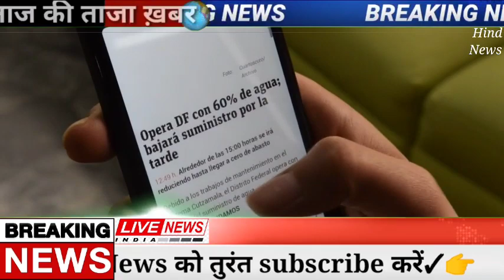आज के मुख्य समाचार 18 September 2022 Today Breaking News बड़ी खबरें Weather Mousam News PM Modi SBI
आज के मुख्य समाचार 16 September 2022 Today Breaking News बड़ी खबरें Headlines Weather PM Modi Today Breaking News Aaj Ki Taaja Khabaren Top 1160,1160,50,11600 News Headlines 16 September 2022 आज की दिनभर की ताजा और बड़ी खबरें ताजा समाचार Aaj Ki Taaja Khaabren Hindi Me Petrol Diesel Sona Chandi PM Modi News Amit Shah Omicron Virus Delta Plus Veriant Today Breaking News 16 September 2022 आज के मुख्य समाचार बड़ी खबरें ताजा खबरें न्यूज़ हेडलाइंस मुख्य समाचार Lockdown delta plus variant Weather News Mousam Samachar Baadh taza khabre मौसम PM Modi kisan andolan live Modi Ram Mandir Mansoon Agnipath Agniveer Mausam Weather News.

Today Breaking News 16 September 2022 आज के मुख्य समाचार बड़ी खबरें Agnipath Agniveer Mausam News PM Modi | देश के मुख्य समाचार 16 September 2022 taza khabre PM Modi Modi Ram Mandir Mansoon Nonstop News. PM Modi news, GST, sbi, petrol, gas, Jio,16 September  2022 Nonstop News Modi Ram Mandir Mansoon Today Breaking News ! आज  16 September  2022 के मुख्य समाचार, PM Modi_news   , GST, sbi, petrol, gas, Jio Today Breaking News ! आज 16 September 2022 के मुख्य समाचार, PM Modi news, GST, sbi, petrol, gas, Jio Modi Ram Mandir Mansoon Today_Breaking_News 116_August_2022 मुख्य_समाचार

Today Breaking News बड़ी खबरें ताजा समाचार, Today Petrol Diesel Rate ke Samachar आज 16 September 2022 के मुख्य समाचार, PM Modi news, Today Breaking News, Headlines Modi Ram Mandir Mansoon Today Breaking News Today_Breaking_News # 116_August_2022 मुख्य_समाचार Modi_news Today_News_headline Today Breaking News ! आज 16 September 2022 के मुख्य समाचार बड़ी खबरें PM Modi, SBI, weather, Bank, CAB live Nonstop News | आज की ताजा ख़बरें | News Headlines | 16 September 2022
About This Video
Title : Today Breaking News 16 September 2022 आज के मुख्य समाचार बड़ी खबरें
Topic Cover : Today Breaking News
Voice Over : Suman Saini
Video Editor : Rajendra Saini
News Research : Vikram Singh
Editor : Pankaj Khadoliya
Producer : Rakesh kumar
Assam News
Bihar News
Chhattisgarh
Goa News
Gujarat News
Haryana News
Himachal Pradesh News
Jharkhand News
Karnataka News
Kerala News
Madhya Pradesh News
Maharashtra News
Manipur News
Meghalaya
Mizoram
Nagaland
Odisha
Punjab
Rajasthan
Sikkim
Tamil Nadu
Telangana
Tripura
Uttarakhand
Uttar Pradesh
West Bengal
Allahabad Bank News
HDFC Bank
ICICI Bank
Axis Bank
Kotak Mahindra Bank
Yes Bank
Andhra Bank
Canara Bank
Central Bank of India
Corporation Bank
Dena Bank
Indian Bank
Syndicate Bank
UCO Bank
Vijaya Bank
IDBI Bank Limited